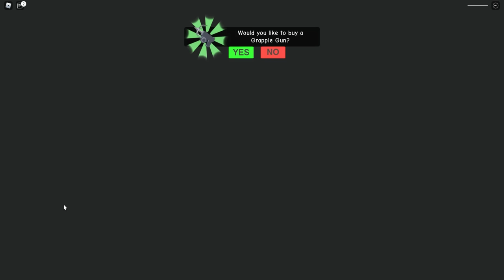The Squad Is In A HORROR MOVIE In Roblox…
The Game We Played The Squad Is In A HORROR MOVIE In Roblox…